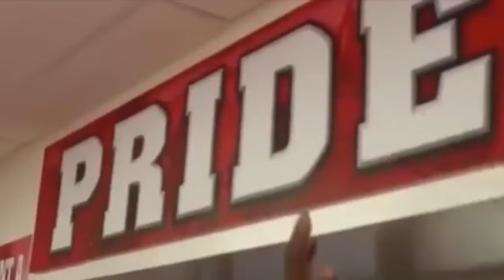NFL 2015 Season Promo [HD]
huge 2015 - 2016 NFL PUMP UP

Tags (ignore)

SD - Don't Believe Me (Official Video) College Football 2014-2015 Highlights Rose Bowl Orange Bowl Sugar Bowl Cotton Bowl Peach Bowl Fiesta Bowl Chik-Fil-A Bowl Sun Bowl TaxSlayer Bowl Citrus Bowl Liberty Bowl Independence Bowl Holiday Bowl Outback Bowl Cactus Bowl Russell Athletic Bowl Las Vegas Bowl Alamo Bowl Music City Bowl GoDaddy Bowl New Orleans Bowl Foster Farms Bowl Hawaii Bowl Belk Bowl Armed Forces Bowl Texas Bowl Birmingham Bowl New Mexico Bowl Military Bowl Bahamas Bowl Miami Beach Bowl Devin Gardner Ty Montgomery Dezel Perryman Laquon Treadwell Trae Waynes Robert Nkemdiche Devin Funchess La'el Collins Matt Johnson Tyler Lockett Dante Fowler DeVante Parker Duke Johnson Eric Striker P.J. Williams Tre Jackson Ameer Abdullah Kendall Fuller Michael Bennett Jaelen Strong Ramik Wilson Mario Edwards Antwan Goodley Cameron Erving Mike Davis Braxton Miller Hroniss Grasu Nick Marshall Randy Gregory A'Shawn Robinson Ifo Ekpre-Olomu Myles Jack Brandon Scherff Nelson Agholor Melvin Gordon T.J. Yeldon Brett Hundley Joey Bosa Andrus Peat Landon Collins Vernon Hardgreaves III Bryce Petty Amari Cooper Marcus Mariota Cedric Obhuehi Shilique Calhoun Todd Gurley Leanard Williams Vic Beasley Jameis Winston Ezekiel Elliott